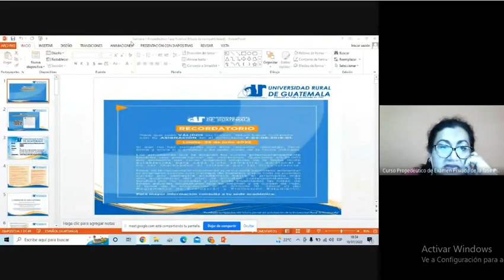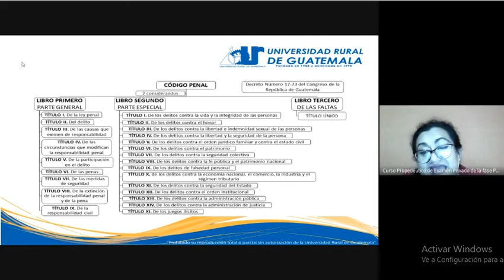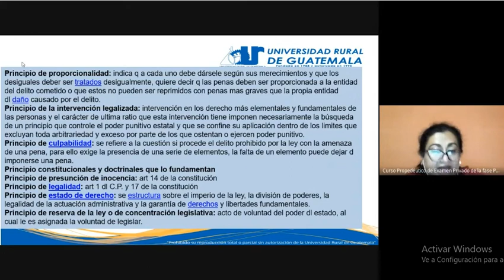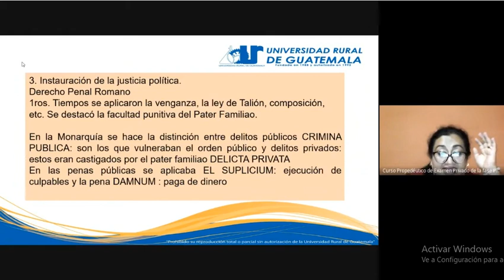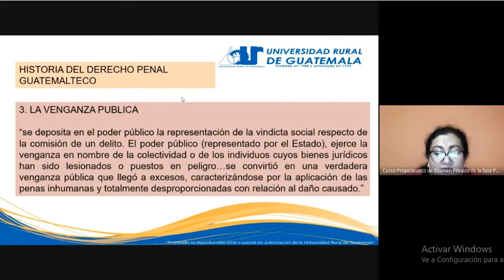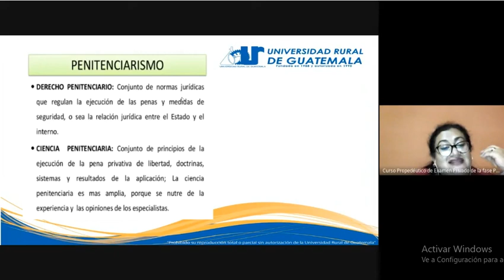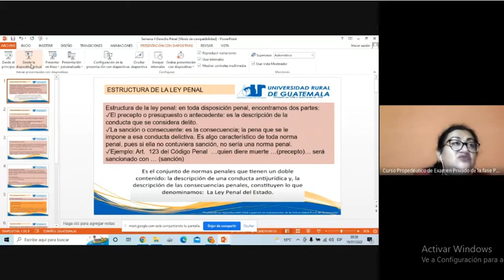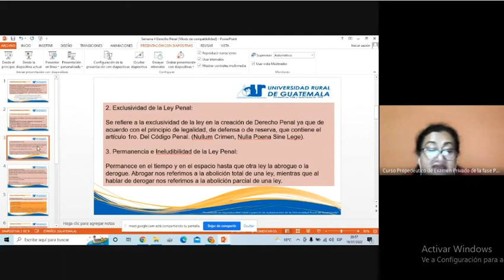Propedéutico fase pública clase 1 (URG 2022 FG526)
Historia del Derecho Penal
Definición de Derecho Penal
Enciclopedia penales
Ley penal